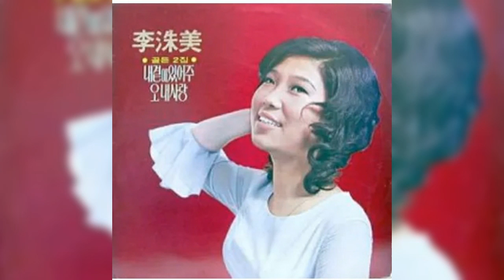사랑과이별을 가르쳐준당신1972 이수미소개합니다